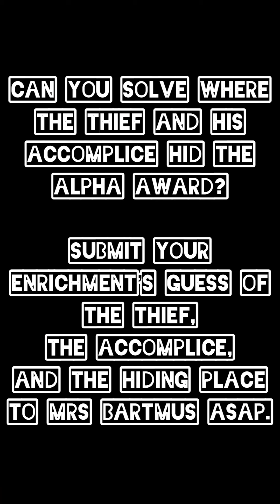KWHO-final interviews lead to hiding place of the Alpha Award.